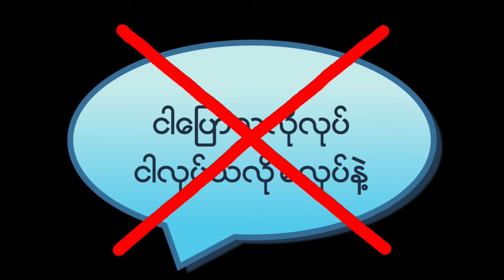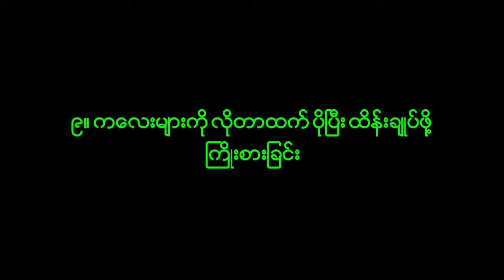မိဘအုပ်ထိန်းခြင်းဆိုင်ရာ မှားယွင်းနေသော အပြုအမူ (၉)ချက် - Nine Parenting Mistakes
မိဘအုပ်ထိန်းခြင်းဆိုင်ရာ မှားယွင်းနေသော အပြုအမူ (၉)ချက်

ကလေးကျန်းမာရေးပညာပေး ဗဟုသုတ video တွေကို (၃) ရက်လျှင် တကြိမ်  တင်ဆက်ပေးနေပါတယ်။
Video ထဲက ဗဟုသုတတွေက သင့်အတွက် အကျိုးရှိစေတယ်ဆိုရင် အခြားသူတွေပါ နားထောင်ရအောင် Share ပေးသွားပါဦး။
Video အဆုံးမှာ အကျဉ်းချုပ်လေး လုပ်ပေးထားလို့ အဆုံးထိ ကြည့်ပေးဖို့ ပြောပါရစေ။
ကလေးငယ်များ ဘေးကင်းကျန်းမာကြပါစေ။

Some animations used in this clip are credited (LottieFiles).